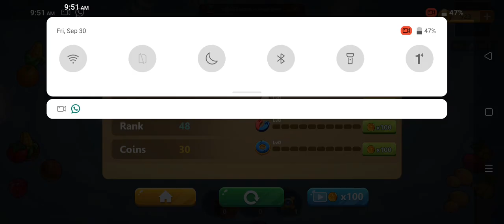Snake light Gameplay.